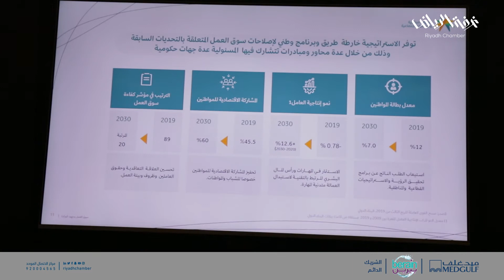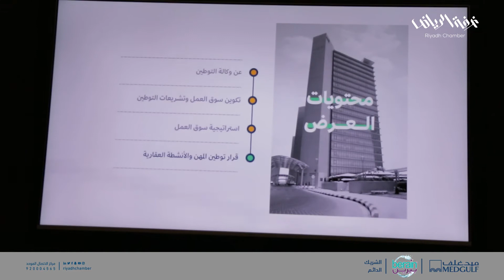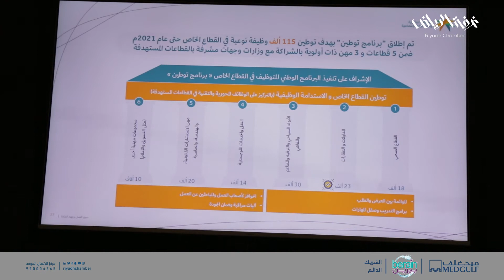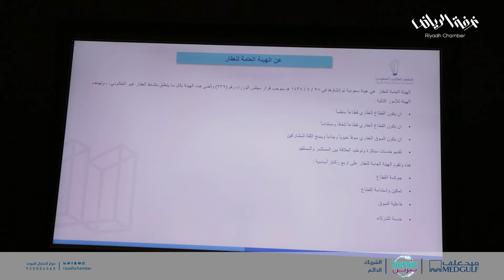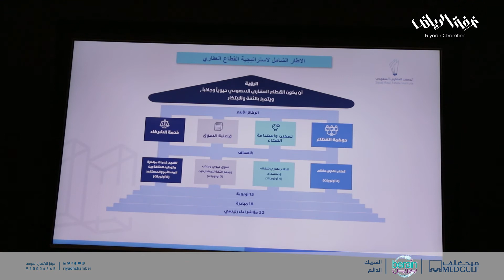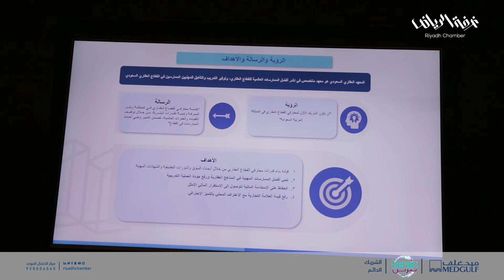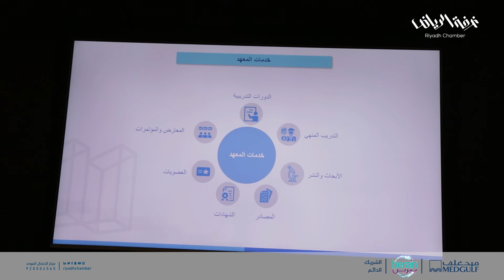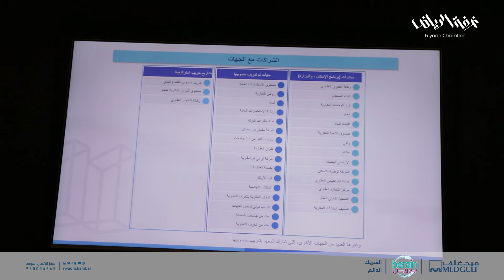43 منشأة عقارية تعرض 264 فرصة عبر برنامج تمهير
نظمت غرفة الرياض بالتعاون مع صندوق تنمية الموارد البشرية "هدف"، اليوم الثلاثاء 31 مايو "ملتقى تمهير للقطاع العقاري" ضمن جهود الغرفة والصندوق في توفير مزيد من فرص التدريب والتوظيف للشباب السعودي، وذلك بحضور الرئيس التنفيذي للهيئة العامة للعقار الأستاذ عبدالله الحماد.

وأكد نائب رئيس مجلس الإدارة رئيس اللجنة العقارية بغرفة الرياض الأستاذ محمد المرشد إن الملتقى والذي يأتي بمشاركة 43 منشأة عقارية عرضت أكثر من 264 فرصة تدريبية في قطاع العقار، بالرغم من كونه الملتقى الأول من نوعه والمختص بالعقار لهو تأكيد على أهمية هذا القطاع القابل للتوسع باعتباره أحد أكبر القطاعات التي تشهد نموا مستمرا، حيث يتيح هذا النمو مزيدا من الفرص التدريبية والوظيفية.

من جهته بين الأستاذ محمد الزهراني رئيس برنامج التدريب على رأس العمل "تمهير" في صندوق الموارد البشرية، إن برنامج تمهير الذي انطلق في عام 2017، ساهم بشكل فعال بتطوير المهارات والمخرجات الوطنية بالشراكة مع القطاعات المختلفة، مشيرا للتجاوب الكبير من القطاع الخاص نحو التمكين المهني والتدريب والتوظيف وان استراتيجية الصندوق تركز على الشراكة مع القطاع الخاص وتطوير وتحسين منتجات وبرامج الدعم وتنميتها.

من جهته استعرض مدير توطين القطاع الصناعي والعقاري بوكالة التوطين بوزارة الموارد البشرية والتنمية الاجتماعية أ. محمد المسعودي مصادر خلق الوظائف والتشريعات الداعمة للتوطين، فيما قدم المهندس خالد الحمادي المدير التنفيذي للمعهد العقاري نبذة عن المعهد واستفادة الكثير من القطاعات العقارية الحكومية والخاصة منه، وقدمت شركة التحالف العقارية تجربتها في التوطين والتدريب.